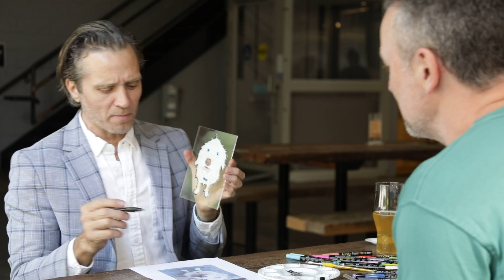Painting Our Pets with Seamus Dever - Crafts-n-Crafts 109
In this episode of "Crafts & Crafts," host Zane Lamprey is joined by Comedian, Seamus Dever. Together, they dive into the world of craft beer and glass portraits.

Zane Lamprey (star of shows on Netflix, NatGeo, Food Network, and Travel Channel) hosts Crafts & Crafts, where he is joined by celebrities as they enjoy craft beer and make arts and crafts! Each weekly episode features a different celebrity guest as they explore new craft beers and attempt unique arts and crafts!

Produced & Edited by:
⁠⁠ShaneHartline.com⁠⁠